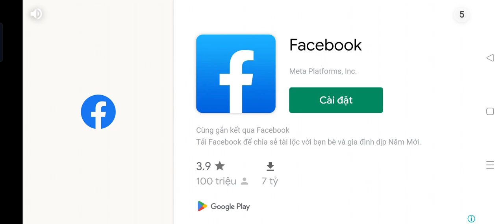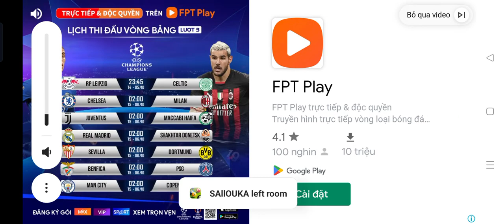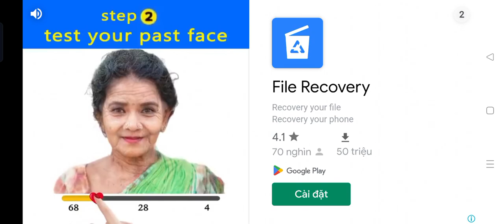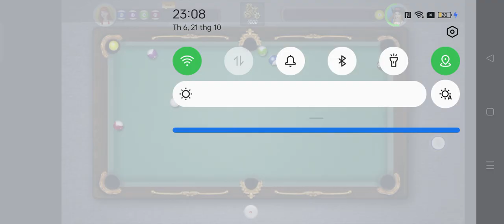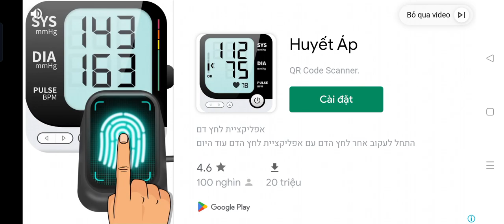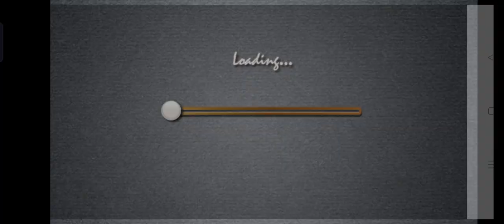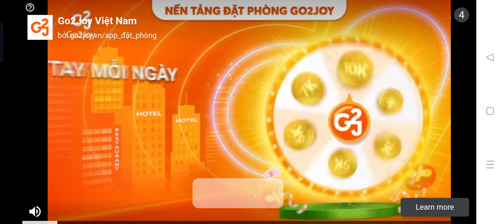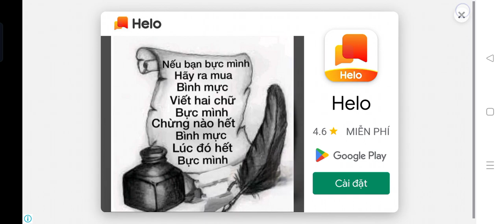Pool Billiards Pro